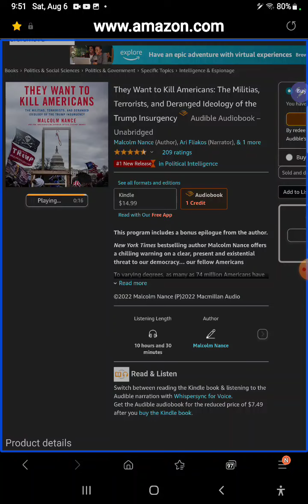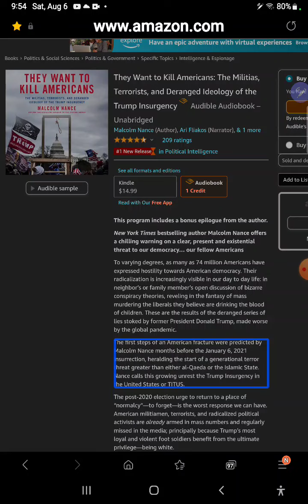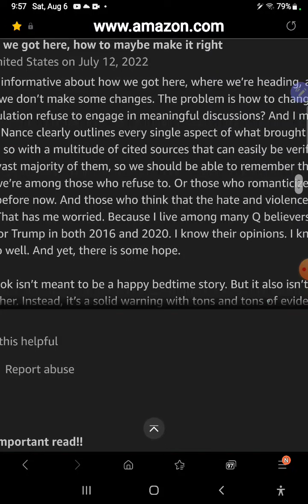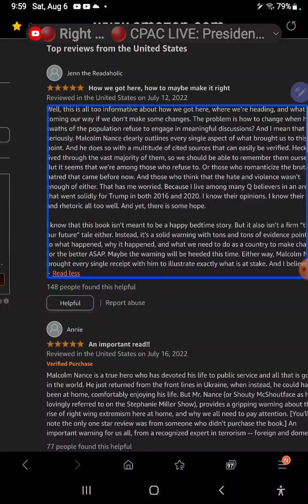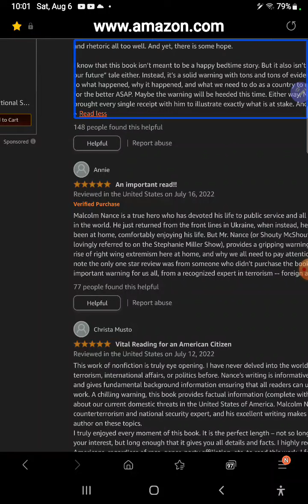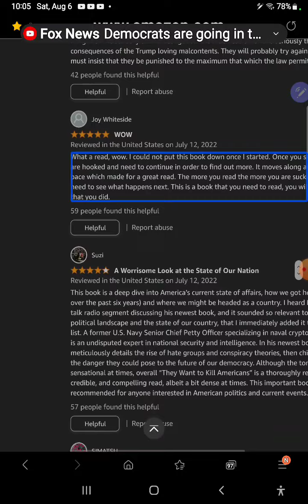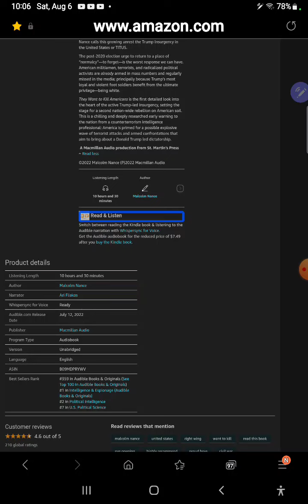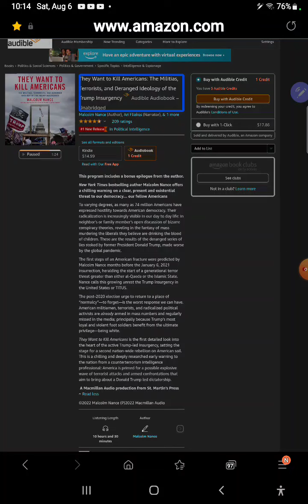They Want to Kill Americans Militias, Terrorists Deranged Ideology .Trump Insurgency .Malcolm Nance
This is nothing but propaganda, Brain washing, And blatant lies. Even in the audio sample I caught  More than 3 lies..
 And a narcissist trying to promote himself as an expert.
 Please make comments below if you have read this did this or ever read any of his books seen him speak et cetera please like Sharon subscribe and follow me and @Patriotpoet

 On all alternative platforms gab getter rumble rumble true social 429 5000